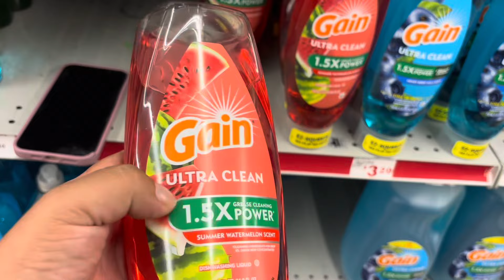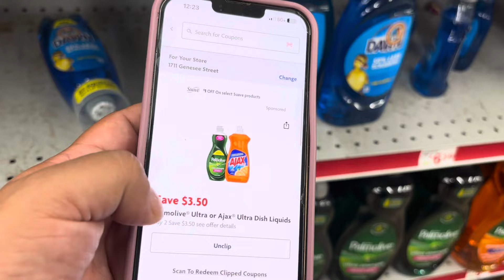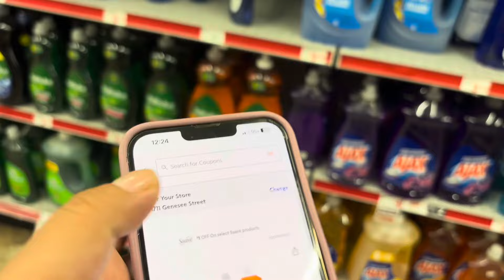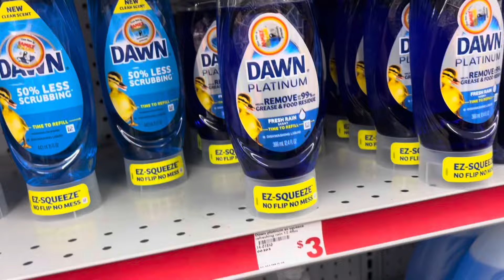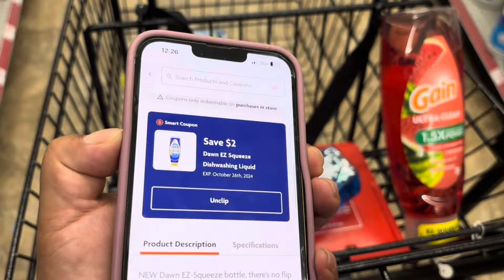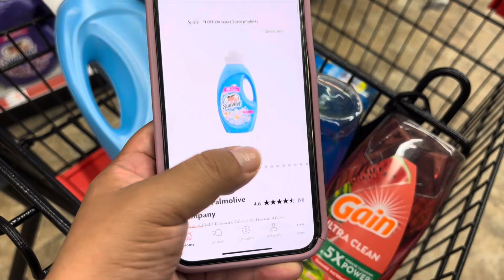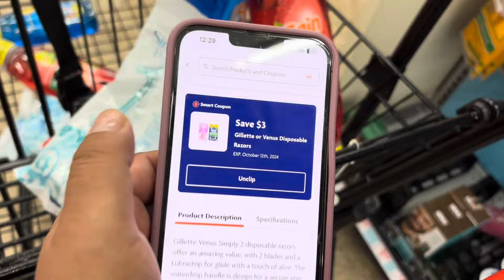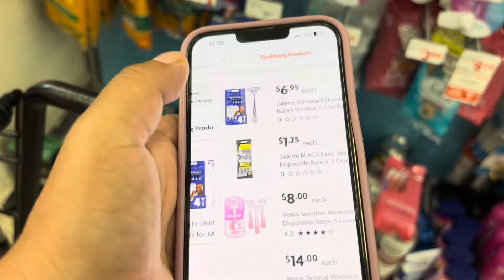Woow 🔥🔥CORRE SUPER PRECIOS 🔥🔥Solo cupones digitales